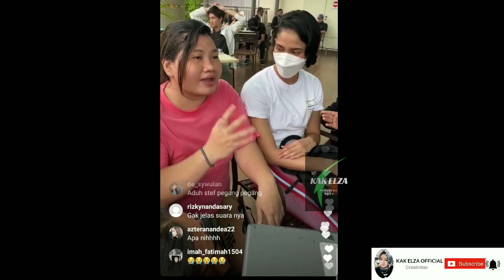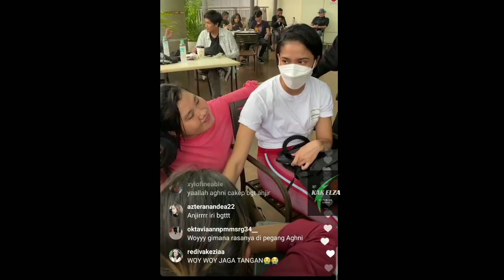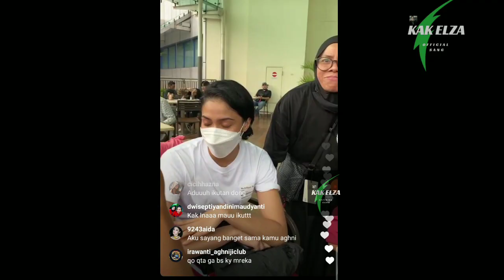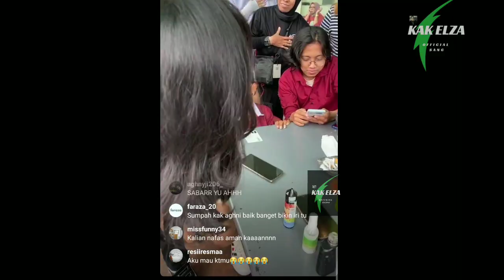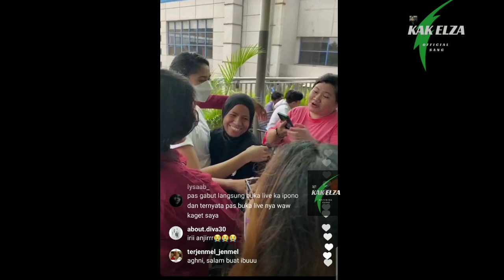NEXT .....AGHNINY HAQUE RAMAH BANGET SAMA WARGA SIANIDA ❤🧡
Serial Sianida yang tayang di WeTV ini mengangkat kisah cinta terlarang dari Amelia (Jihane Almira) dengan Jenny (Aghniny Haque).

Amelia dan Jenny merupakan pasangan lesbian yang terikat cinta.

4. Film sianida sesion 2 akan tayang | JIHANE, AGHNINY, OKKY | YA ALLAH PACAR GUE PACAR GUE !

7. JENNY & AMEL DI AWAL MENIT | JENNY : MAU RING LIGHTnya MATI KAMU TETAP BERSINAR | AMEL : DASAR PACAR!

12. SIANIDA EPS. 7🔥| STORY AGHNINY & JIHAN SAMA² PASANG FOTO COWO | PANAS DUNIA AMELIA : JENNY GANTENG !